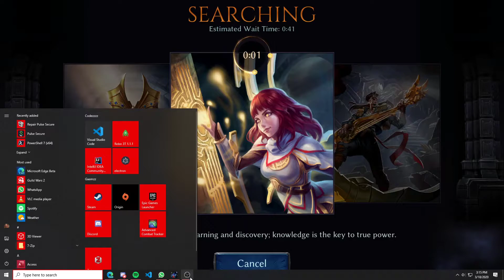Eternal | Sealed League March 2020 - Week 3, Game 8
I'm going to be documenting my journey in the sealed league this month, so come on by and check in on me if you want to LOL at a plucky amateur. I'll show each game and change to the build as it happens.